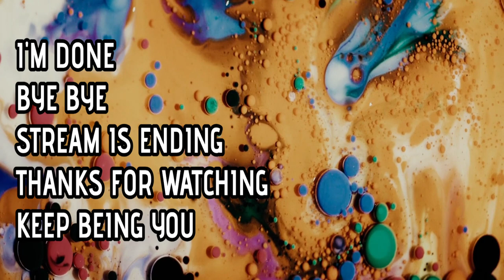Just Cause 4 Wanay Extraction